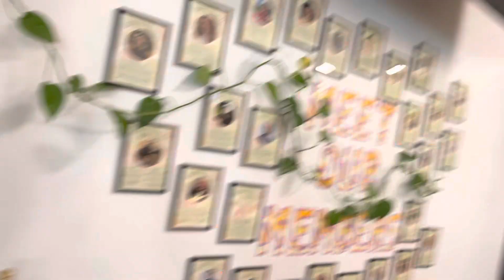Profite de la vie ! 😊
✅ Tu as toujours droit à mon livre dispo sur Amazon